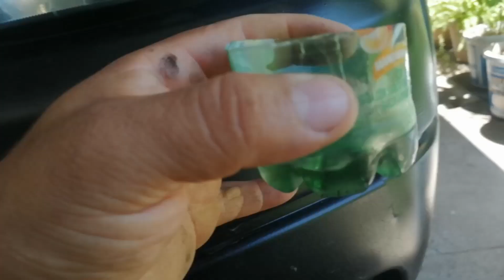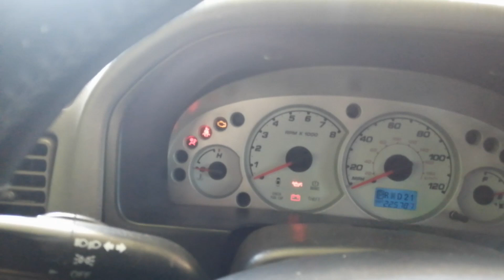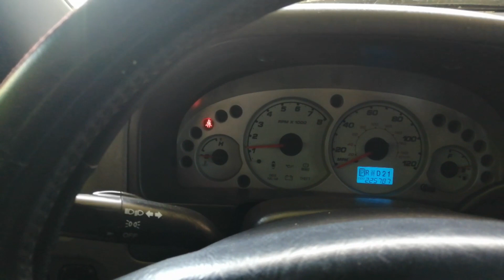MI CARRO EMPEZO A GASTAR MUCHA GASOLINA 🥺 - SOLUCION 🔥🔥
✅ How to Clean Lambda/o2 Sensor ✅

síntomas la luz del motor se enciende pero se iluminará si tienes un sensor de oxígeno defectuoso esta nos ...

Como Limpiar Sensor De Oxigeno, La Manera mas Facil de Limpiar el Sensor de Oxigeno,
falla el sensor de oxigeno, mi carro tira gasolina por el escape, como limpiar sensor de oxigeno de tu carro, Como Limpiar Sensor De Oxigeno De Tu Carro CORRECTAMENTE!, p0135 falla de sensor aire com,bustible, circuito calentador, Cómo limpiar Sensor de Oxígeno del auto CORRECTAMENTE, La Manera mas Facil de Limpiar el Sensor de Oxigeno, Como Limpiar el Sensor de Oxigeno - Usando Vinagre Resultado sorprendente, Sensor de Oxigeno Se Limpia o se Remplaza?